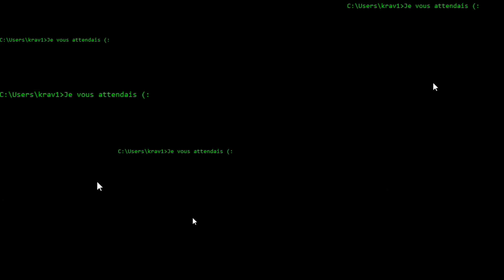American Cyber story - Episode 1 : La cyberattaque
Cette vidéo s’inscrit dans le thème 6 sur l’enjeu de la connaissance.

Il s’agit de l’épisode 1 d’une série consacrée au cyberespace, entre réseaux et territoires (infrastructures, acteurs, liberté ou contrôle des données…) (jalon 1 de l’objet de travail conclusif).

La forme était libre, à condition de traiter rigoureusement le jalon. Ici, les élèves en charge de ce jalon ont réalisé une série mêlant fiction et documentaire.

Cette vidéo est un exercice réalisé dans un cadre scolaire. Nous vous prions d’excuser d’éventuelles maladresses ou erreurs.